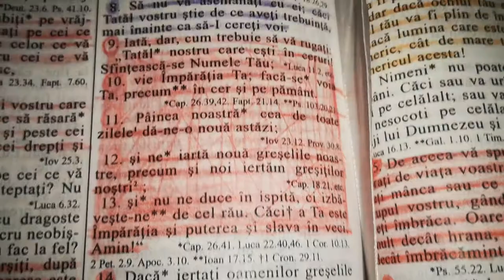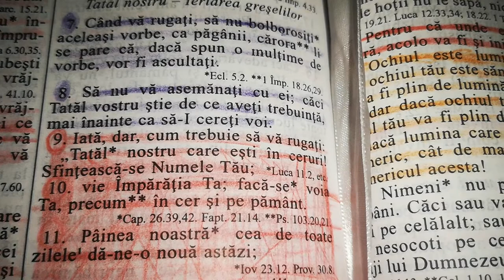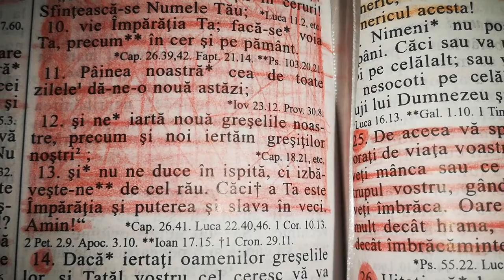BIBLIA|Iartă și vei fi iertat!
Mulțumesc din suflet pentru timpul acordat!
Casa lui Dumnezeu, te așteaptă să te alături și tu, ce ai de pierdut...
Găsește Casa lui Dumnezeu cea potrivită.
Pocăiește și vei fi alt om!
Mulțumesc 😍
Nu judeca și nu vei fi judecat!

🤑Ascultă muzică, joacă-te și câțiva banii.
Mulțumesc din suflet că ești aici!
Dacă nu ești abonat la canal, atunci ce mai aștepți??

🦦Dacă vrei să ținem legătura:

@crazy.mariusstone pe INSTAGRAM
**Instagram cu cărți:😍
*Canal de YouTube gen BookTube:📸
Marius Stone & BOOK'S
**Magazin cu produse
*Canal de YouTube cu Produse bio|LifeCare 🍀
🛍️Magazinul meu online:🛍️
@butiku'lu'Marius pe INSTAGRAM

@mariusstone9 on TikTok
@verdictmariusstone on TikTok